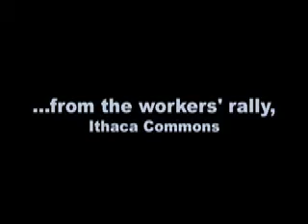ProtestSlideshow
Photo Essay of rally in Ithaca, NY Dec 2008